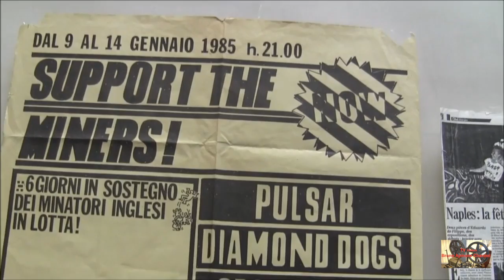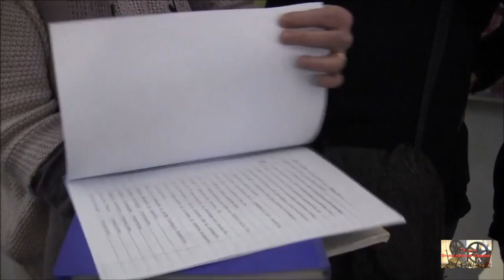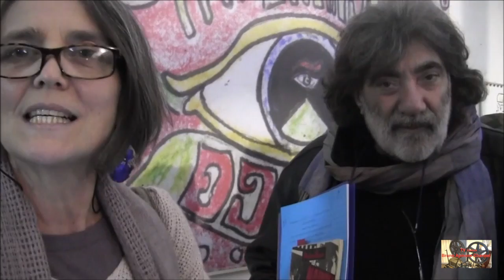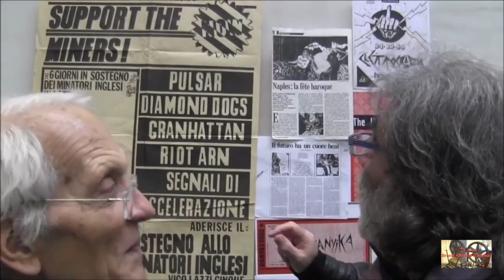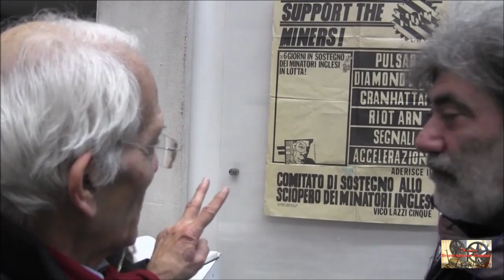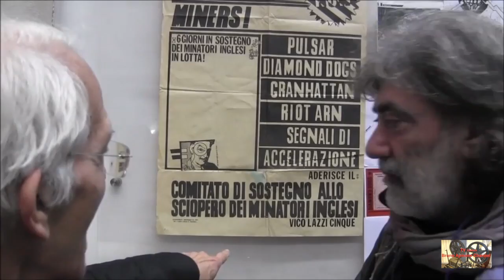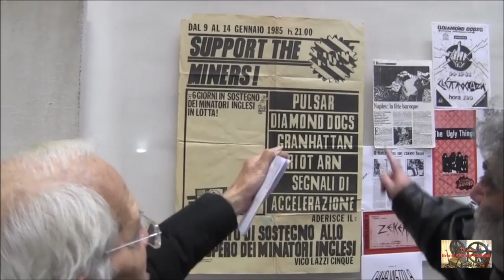DIAMOND DOGS: Collettivo di anime creative dell'avanguardia giovanile anni '80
DIAMOND DOGS:  Collettivo di anime creative dell'avanguardia giovanile anni '80  -  Napoli

Dal 14 al 23 marzo 2015 al PAN - Palazzo delle arti Napoli

COMUNICATO STAMPA

Può un luogo, un posto, un locale essere stato uno dei "centri" di quella che fu una delle stagioni più esaltanti e produttive della recente storia culturale napoletana? Ebbene sì! L'Officina post industrale Diamond Dogs (dal titolo dell'arci nota canzone di David Bowie) ha rappresentato tutto questo.
In una Napoli post terremoto, dominata dall'opprimente potere demosocialista un gruppo di giovani "eroi" scopre, trasforma ed inaugura (era l'11 giugno 1984) nelle viscere della città, al Cavone, il posto che per molti anni segnerà una tappa obbligata per tutti quelli, ed erano veramente tanti, che volevano Vivere... vivere tutto, di tutto ed a qualunque costo.
Musica a palla, fumo, alcol, sudore, semioscurità, internazionalità, band che venivano a suonare dall'Europa, da oltreoceano o band italiane o cittadine che trovavano su quel palco la magia di notti folli...musicisti pittori, fotografi, scrittori, intellettuali, giornalisti lì si incontravano, si scontravano ...da lì tante, tante idee sono sbocciate ed hanno preso vita; DJ (alcuni già mito ed altri che lo sarebbero diventato) che alloggiati dentro la cabina di un vecchio furgone Mercedes (quanta fatica per tagliarlo e collocarlo vero Salvio & C?) facevano conoscere e ballare fino all'alba le musiche belle ed esaltanti di quegli anni, popoli rock e punk tutti insieme mischiati in una bolgia dove tutto poteva accadere...dove tutto accadeva... (che differenza con l "nightclubbing" strafigo e disperato di oggi fatto di smartphone con il quale messaggiare la ragazza/o che ti sta seduta/o di fronte).
E allora nasce da un idea, dal cuore di Salvio Cusano - che adesso se la ride di noi ne sono certo in quel suo modo gentile  - questa mostra che inaugurerà nei saloni del PAN il 14 marzo alle 17.00 e che vuole provare a raccontare tutto quello che era il DD attraverso le fotografie di Toty Ruggieri, i video di Antonio M. G. Piccolo, le opere di Lucia Gangheri, Enzo Palumbo e Michelangelo Riemma, le tracce delle performance di Salvatore Cantalupo oltre le locandine dei concerti e degli eventi dei party oltre a documenti del collettivo creativo del DD che sognò e segnò un'altra Napoli. I visitatori speriamo tanti giovani soprattutto) potranno anche trovare un bellissimo catalogo che aiuterà ancora meglio a capire cosa è stato davvero il DD con i contributi scritti di: Nino Daniele, Federico Vacalebre Antonio Tricomi, Luigi Caramiello, Jean Digne, Sergio Maglietta, Dario Jacobelli, Paolo Pontoniere, Gianni Montesano, Marialuisa Santella.

Video: TV Cultura Bruno Aymone Channel
Montaggio: Fatima Estrella
Ottimizzazione: Lucrezia Verbena
Postproduzione: Baypressagency
Soundtrack: Free Dog
Regia: Bruno Aymone